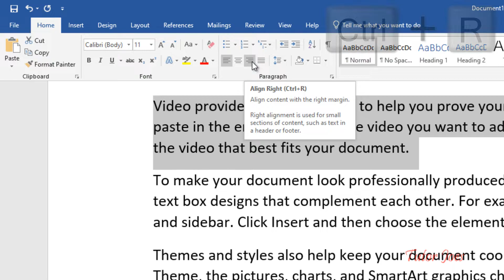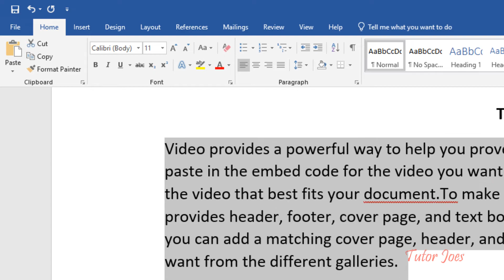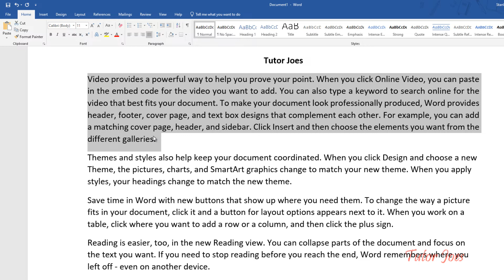Alignment in Microsoft Word Tamil | Home Menu Microsoft Word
Learn Complete Word Tutorial in Tamil
Microsoft Word 2019 Tutorial in Tamil